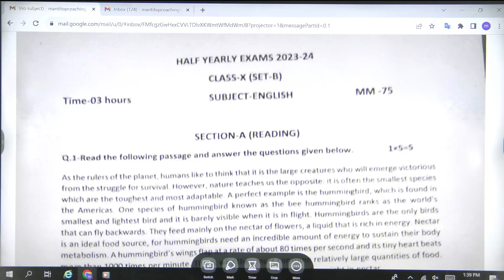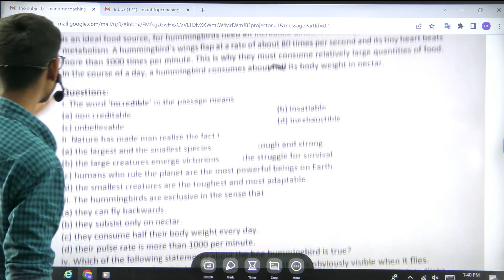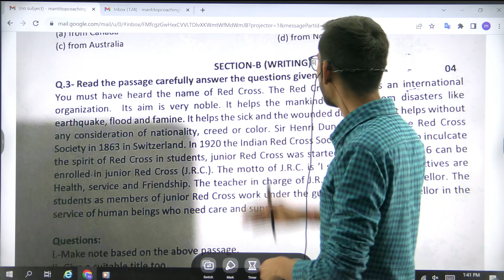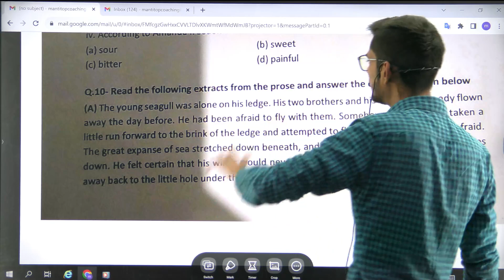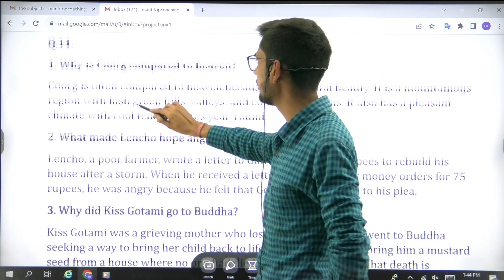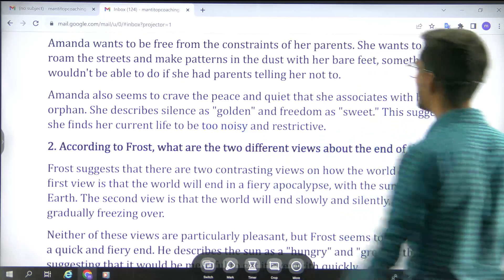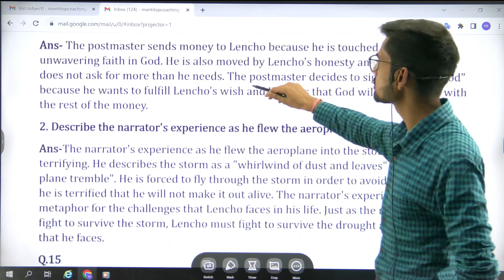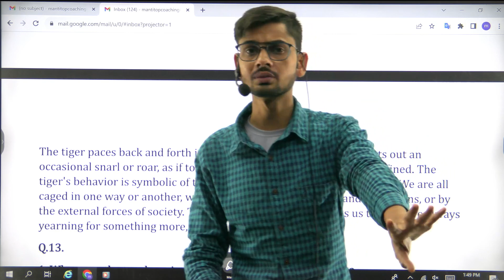mp board half yearly exam 2023 class 10th english paper answer - अंगेजी के पेपर के सभी उत्तर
Video Ttile :- mp board half yearly exam 2023 class 10th english paper answer - अंगेजी के पेपर के सभी उत्तर

class 9th half yearly paper angregi full answer 2023/9वी कक्षा अर्द्धवार्षिक  पेपर अंग्रेजी 2023 -24
class 9th half yearly real paper angregi 2023 / 9वी कक्षा अर्द्धवार्षिक वायरल पेपर अंग्रेजी 2023 -24

class 9th half yearly real paper angregi 2023 / कक्षा 9वी अर्द्धवार्षिक वायरल पेपर अंग्रेजी 2023 -24

PDF Daunload 🖕
अर्धवार्षिक परीक्षा 2023 कक्षा 9 हिन्दी पेपर

कक्षा 9 हिन्दी का अर्धवार्षिक परीक्षा पेपर

अर्धवार्षिक परीक्षा पेपर कक्षा 9, हिन्दी पेपर

हिन्दी कक्षा 9 का पेपर अर्धवार्षिक परीक्षा 2023

अर्धवार्षिक पेपर कक्षा 9 हिन्दी का पेपर 2023

कक्षा 9 हिन्दी अर्धवार्षिक परीक्षा पेपर

हिन्दी का पेपर कक्षा 9 अर्धवार्षिक परीक्षा 2023

class 9 hindi ardhvarshik paper 2023

kaksha 9 hindi ardhvarshik paper

ardhvarshik pariksha 2023 9th English

ardhvarshik pariksha 2023 hindi

6दिसंबर का अंग्रेजी का अर्धवार्षिक पेपर कक्षा 9वी का एमपी बोर्ड
9 दिसंबर का रियल पेपर अंग्रेजी का
9 december ka english ka paper MP board
kaksha 9 ka english ka 6 december ka real paper

class 9 english ardhvarshik paper 2024
class 9 angreji ardhvaarshik paper 2024
class 9th angreji ardhvaarshik paper 2023
class 9th english ardhvaarshik paper 2023 mp
board
aaj ka english ka paper kaksha navi

english half yearly exam paper class 9th 2023 set a
e
class 9 english half yearly exam paper 2023
mp board

आज मैने वार्षिक परीक्षा 2023 24 से कक्षा 9वी विषय अंग्रेजी का अर्धवार्षिक पेपर को समझाया है या फिर ardhvarshik paper class 9th english या ardhvarshik paper kaksha dasvin या फिर class 10th half yearly exam paper 2023 english इसके अलावा ardhvaarshik paper 2023 9th ka या mp board half yearly exam pariksha या फिर kaksha dasvi vishay angreji half yearly exam pariksha का पेपर बताया है आशा है की अर्द्धवार्षिक परीक्षा कक्षा 9वी अंग्रेजी का पेपर पसंद आ गया होगा

(4) kaksha Navin ka english ardhvaarshik pariksha

(6) kaksha dasvi vishay english ardhvarshik pariksha 2023

(7) kaksha 9 english half yearly exam pariksha 2023

(8) kaksha 9 english half yearly exam paper

 (12) class 9th half yearly exam pariksha english paper 2023

class 10th english half yearly exam paper 2023 mp board / अर्द्धवार्षिक परीक्षा 2023 अंग्रेजी पेपर 10वीं /

class 10th english ardhvarshik paper 2023 mp board / अर्धवार्षिक परीक्षा 2023 अंग्रेजी पेपर / half yearly